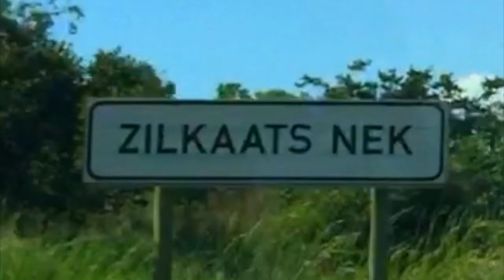Experience the Bushveld in Hartbeespoort!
Silkaatsnek Nature Reserve lies on the foothills of the Magaliesberg Mountain Range (a UNESCO Biosphere) in the Hartbeespoort Dam area, North West Province, South Africa. We offer unique Horse Safaris, Game Drives, Hiking Trails and Self-catering Accommodation.